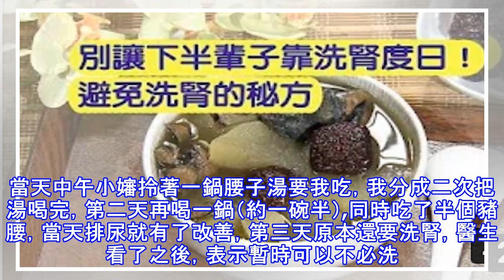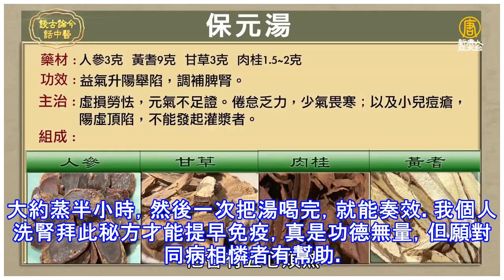別讓下半被子靠洗腎度日！避免洗腎的秘方